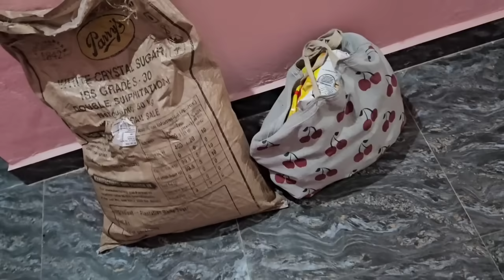మా అమ్మ వాళ్లు వెళ్లిపోయారు చాలా ఏడుపు వచ్చేసింది || అన్ని సమన్లు కొన్నాము||బిల్లు 😲